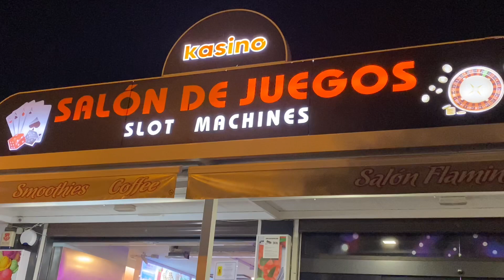Street Singer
Cantante local Spañol